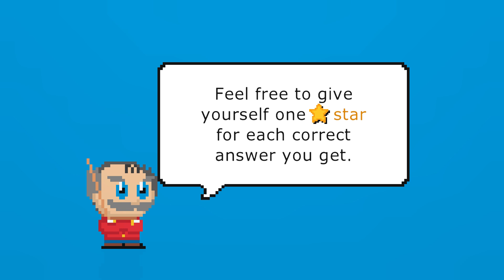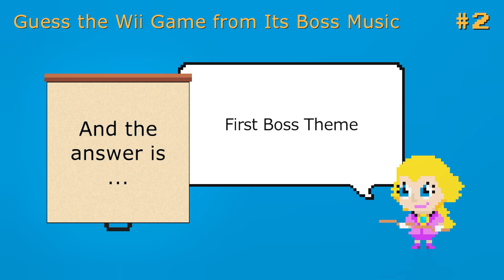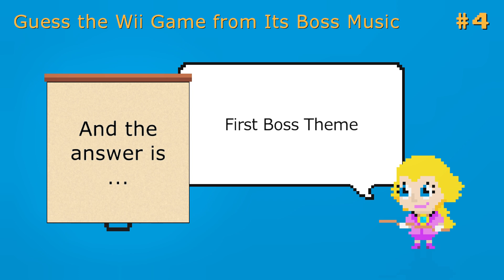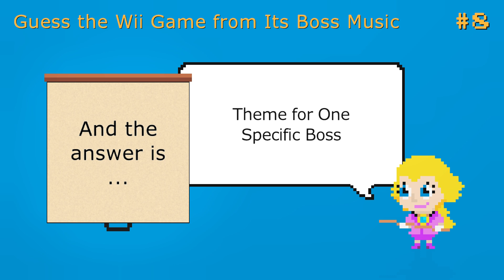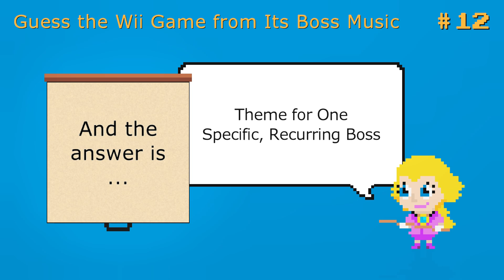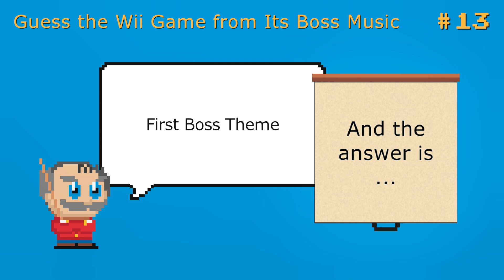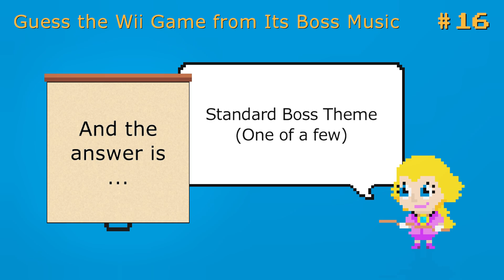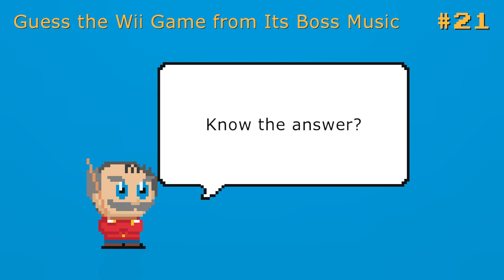Guess the Wii Game from Its Boss Music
A music quiz challenging you to guess the popular Nintendo Wii video game from the boss song. How many Wii soundtracks do you know?

0:00 — Intro
0:08 — Instructions
0:43 — Questions